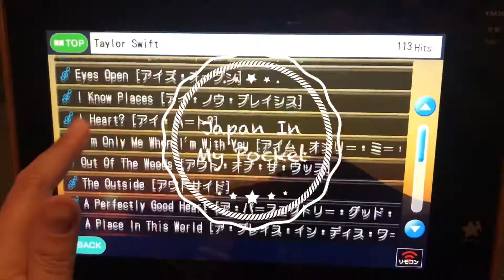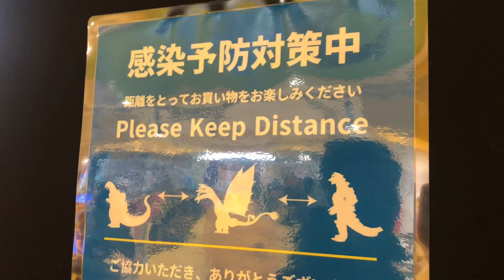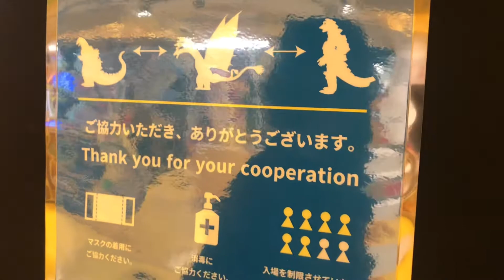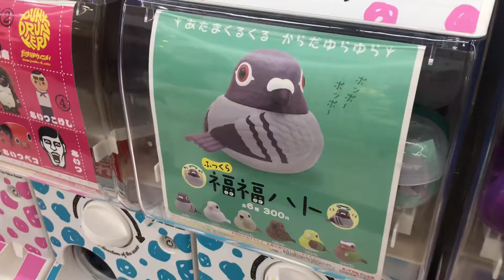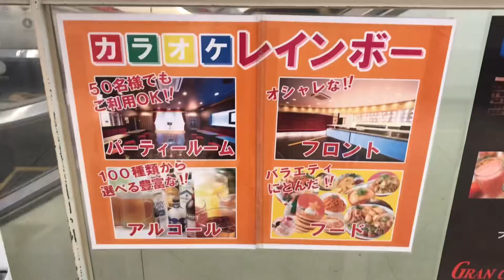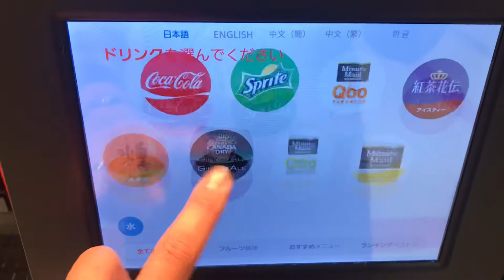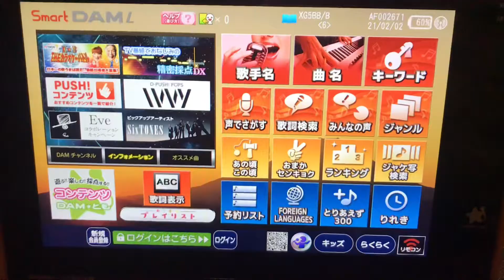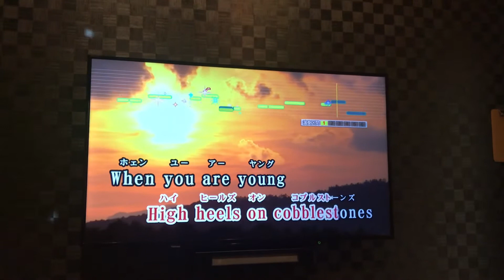#5 Shinsaibashi PARCO // Karaoke Rainbow